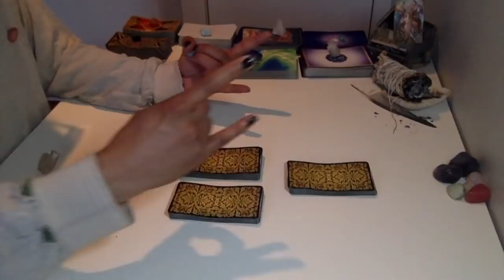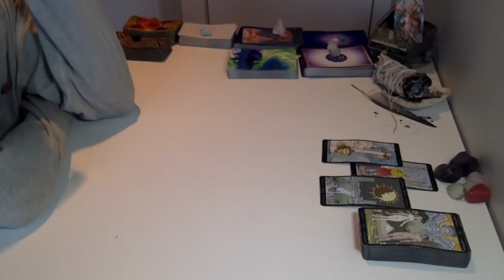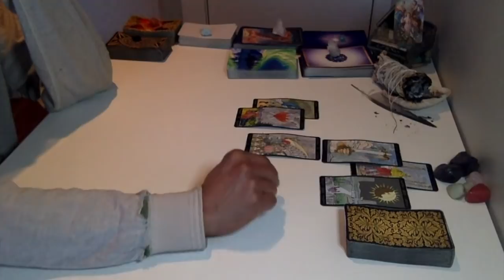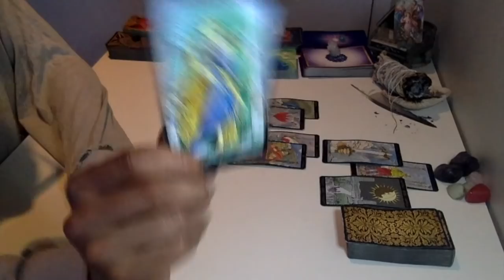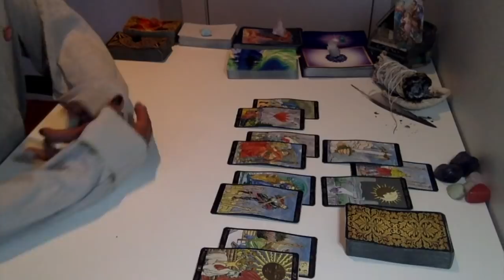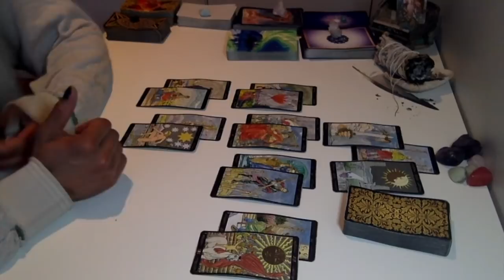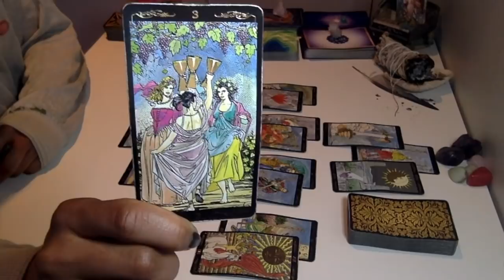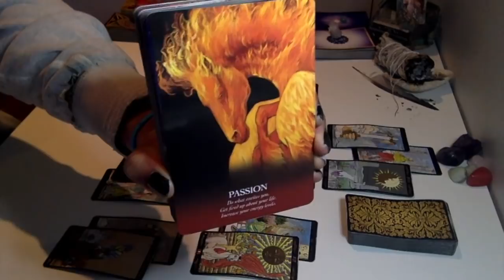Scorpio - You Have GOT To Let This Go!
Live Readings:
30 min - $75
60 min - $150